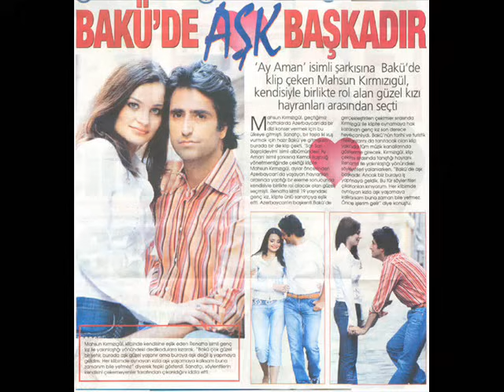MAHSUN KIRMIZIGÜL "Evlenmem"